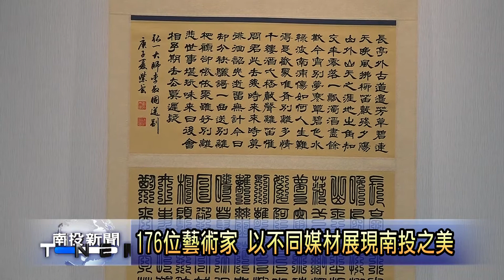南投新聞 南投縣藝術家聯展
南投處處是美景，無論是山水風光、產業與人文特色等等都相當迷人，也孕育出很多藝術家，為此縣府文化局，是特別舉辦「南投縣美術家聯展」，這次有176位縣內的藝術家參展，包括書、畫、雕刻等各種媒材與創作方式的作品，這個展覽也是文化局的年度藝文盛事之一，邀請大家一起來欣賞。